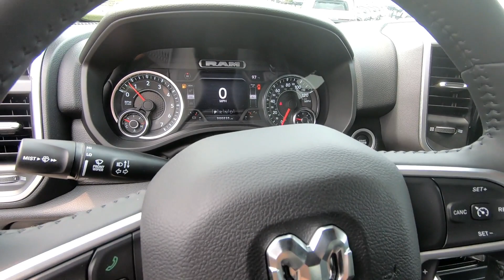New 2023 RAM 1500 Truck For Sale In Wooster, OH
Please visit Wooster Chrysler Jeep Dodge Ram to view this New White 2023 RAM 1500 for sale in Wooster, OH.

Stock#: D23354

Vehicle Description:
This 2023 RAM 1500 is for sale at Wooster Chrysler Jeep Dodge Ram located in Wooster, Ohio.